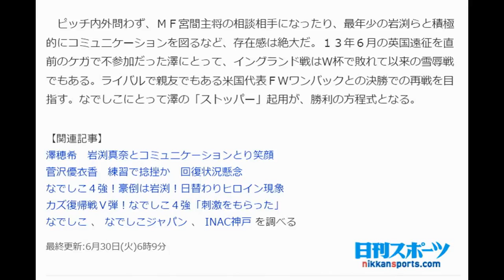なでしこ佐々木監督、澤クローザーでＷ杯連覇へ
イングランド戦に向け、髪の毛をなびかせ調整する澤（撮影・菅敏）
　なでしこジャパンＭＦ澤穂希（３６＝ＩＮＡＣ神戸）が「クローザー」としてＷ杯連覇を導く。野球で言えば、勝利をつかむための抑えのエース。前回大会では先発完投型だったが、苦しい場面を救う大黒柱として、佐々木則夫監督（５７）も指名した。澤は７月１日（同２日）の準決勝イングランド戦に向けて、ＦＷ岩渕真奈（２２）ら控え組だけで約１時間半の調整を行った。

　Ｗ杯史上初の５戦連続１点差勝利で勝ち上がってきた日本にとって、抑えの切り札の重要性は高い。１点リードの場面だけでなく、同点、もしくは１点ビハインドの場面でも起用される公算は大。ドイツ大会決勝米国戦で見せた同点弾のような活躍も、体力を残した状態でこそ確率は高まる。本人は先発して貢献したい気持ちはあるはず。だが澤は「チームが勝つために自分のできることをやるだけ」と役割を全うする覚悟はできている。

　ピッチ内外問わず、ＭＦ宮間主将の相談相手になったり、最年少の岩渕らと積極的にコミュニケーションを図るなど、存在感は絶大だ。１３年６月の英国遠征を直前のケガで不参加だった澤にとって、イングランド戦はＷ杯で敗れて以来の雪辱戦でもある。ライバルで親友でもある米国代表ＦＷワンバックとの決勝での再戦を目指す。なでしこにとって澤の「ストッパー」起用が、勝利の方程式となる。